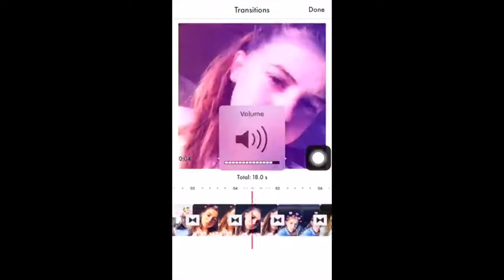First day of school vlog